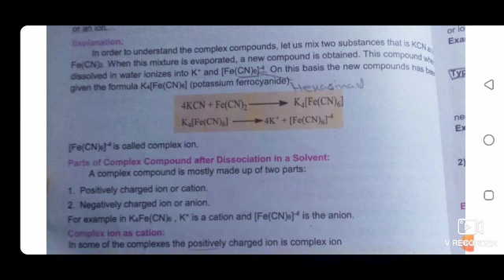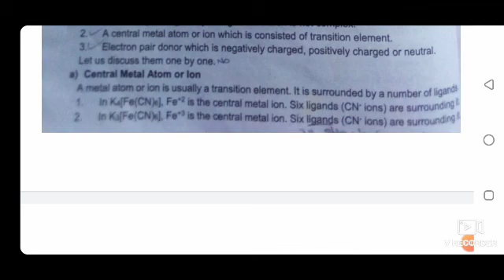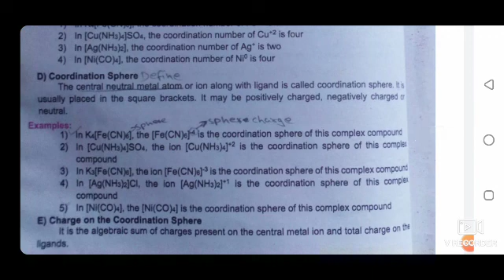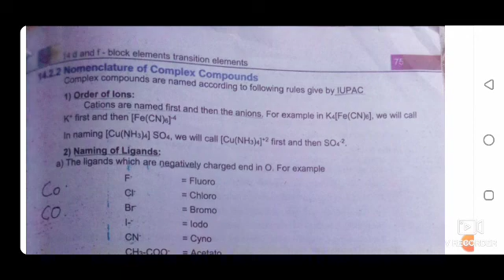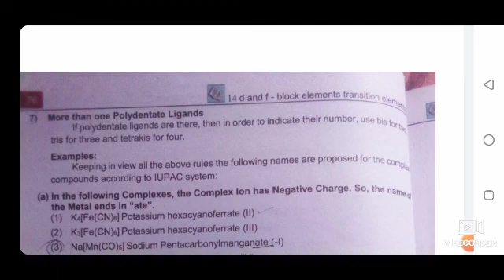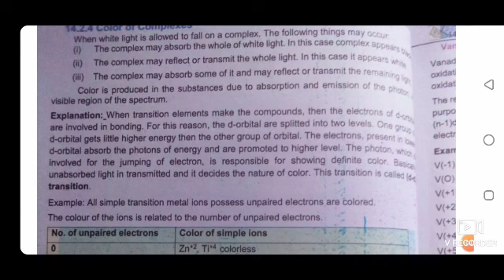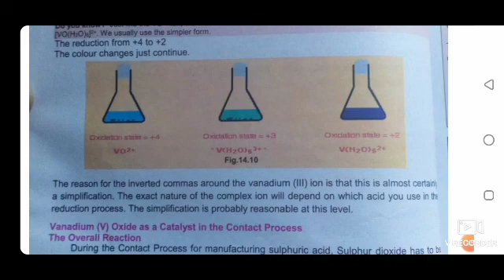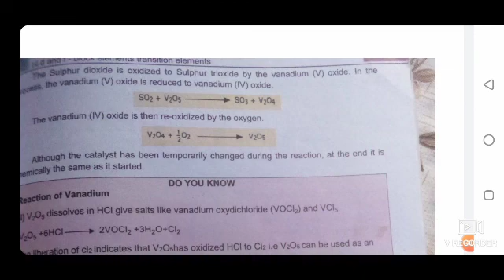Second year chemistry ch #14 federal board